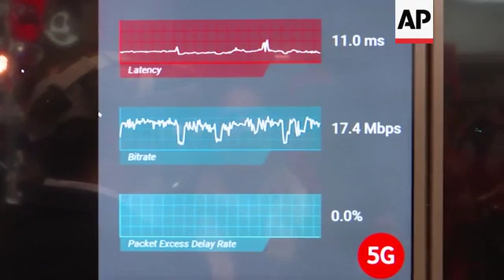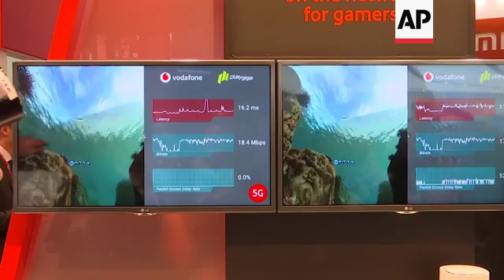5G promises to make cloud gaming on-the-go a reality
(26 Feb 2019) LEAD IN:
Videogame enthusiasts who spend day and night in front of a computer screen at home may soon be able to play their favourite games on the go.
5G technology will allow them to access the cloud and so play their favourite games in real time on their mobile phones.
STORYLINE:
Gaming on demand or cloud gaming allows users direct access to video streaming of games stored on a gaming company's remote server and needs a strong internet signal to allow for smooth gaming experience.
One of the companies working on this is PlayGiga, dubbed by some as the Netflix of video games.
It is the first company to provide a virtual reality game on a cloud via a 5G network in the United States and in Europe.
This was impossible in the past because the latencies, or delays in data transmission, of 4G or 3G networks did not allow for a 360 image to reflect the user's movement fast enough, nor for an interactive game to load in real time
Javier Polo the CEO of PlayGiga explains:
"So, today when we deploy cloud gaming, we typically do it over fibre over cable networks or even over ADSL networks. Now, 5G adds something very important to the game because you can actually play on the move. Because, 5G has special properties that allow you to play AAA gaming high quality gaming wherever you are as long as you have 5G coverage. So, this is what it brings to the table."
In a live demonstration at Barcelona's Mobile World Congress on Monday (25 February 2019)  PlayGiga compared VR cloud gaming on a 5G network and a 4G network on two screens.
The latency on the 5G network averages at 10 milliseconds while the 4G network averages at a 100 milliseconds, according to calculations displayed on the screens.
Meanwhile the packet delay rate was zero on the 5G network, so the video comes through in real time, while it reached over 50 percent on the 4G one, and thus the video streaming was delayed.
"So telcos (telecoms) around the world are looking for use cases for 5G technology, and we are working with a number of them to provide sort of the most extreme use case for 5G which would be cloud gaming, but instead of streaming a standard game, such as the Rise of the Tomb Raider or Streetfighter, we stream a virtual reality game. So, that really requires better latency performance, because when you are in virtual reality it is a 360 degree experience, therefore whenever you look at a different place you expect the reality to be there immediately. So, that is a proof of how 5G really behaves and it adds new value to the mobile technology today," says Polo.
Cloud gaming gives users access to the latest and highest quality videogames without having to purchase physical or online versions of the same. A game console is also not needed as cloud gaming is usually part of a telecoms digital portfolio via fibre or cable, like Netflix.
However, with 5G networks, cloud gaming will go mobile. Although a 5G network is required to cloud game on the go, a new device is not.
But users in most countries will have to wait until 5G networks are implemented widely. And that may take some time.